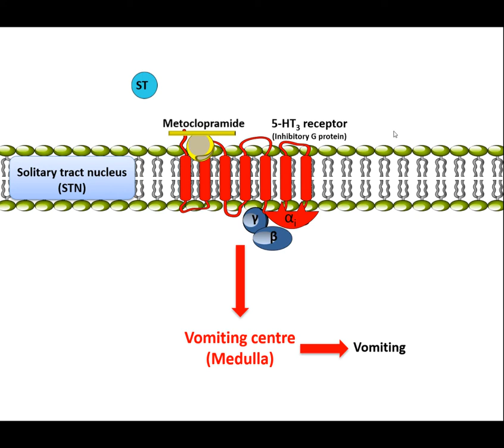Metoclopramide: Mechanism of action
Metoclopramide
Anti-nausea medication
nausea and vomiting
Maxolon